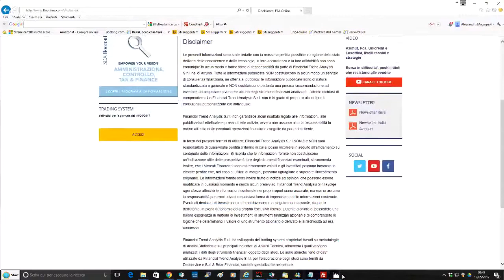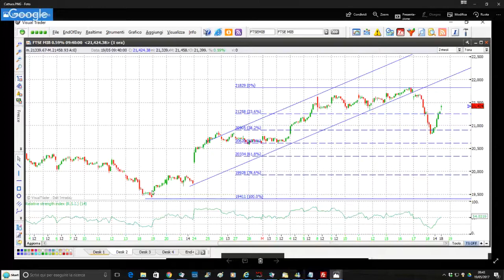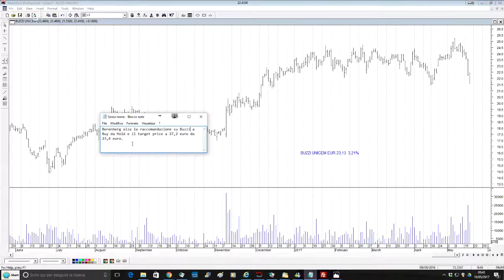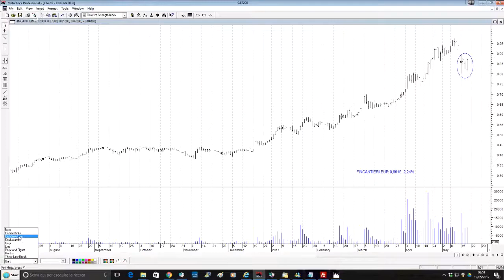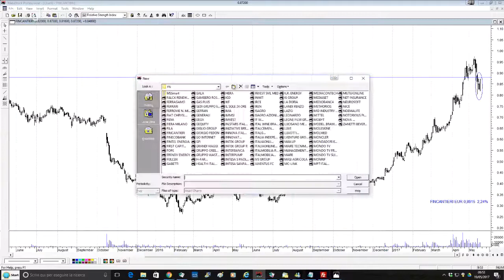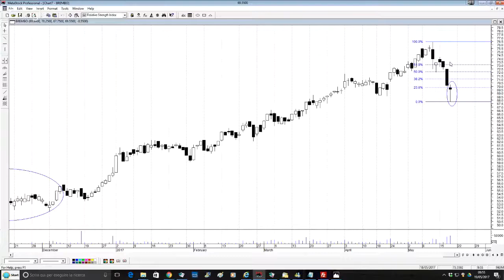Rimbalzano i cementieri, bene anche Fincantieri e Interpump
Rimbalzi in ordine sparso per i titoli di Piazza Affari dopo le incertezze delle ultime sedute. In ripresa oggi il settore del cemento, con Buzzi Unicem e Cementir, penalizzato di recente dalla debolezza del dollaro Usa, bene anche Fincantieri e Interpump. Brembo tenta una reazione ma il trend resta incerto.